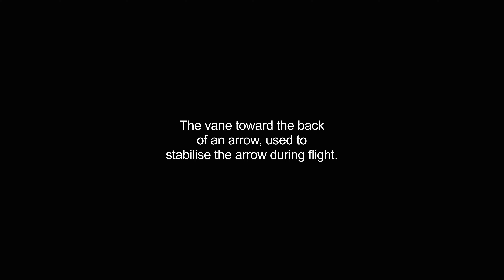fletches video Dictionary meaning and pronunciation